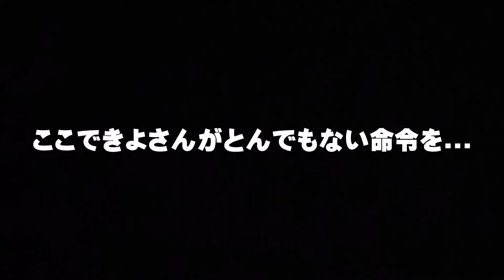【爆笑】マウスホーンしてケツバットしたら痔が爆発した。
概要欄

O-VAN TVをご視聴いただきありがとうございます。

【チョコレートプラネットチャンネル】

◯●SNS●◯